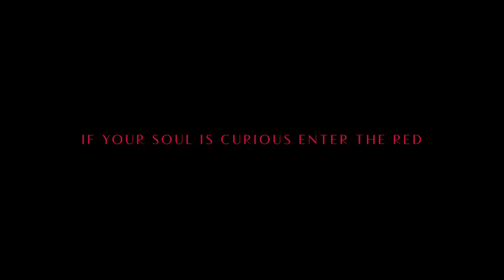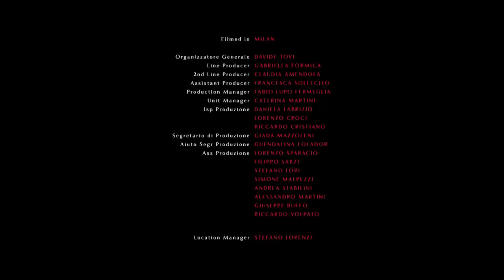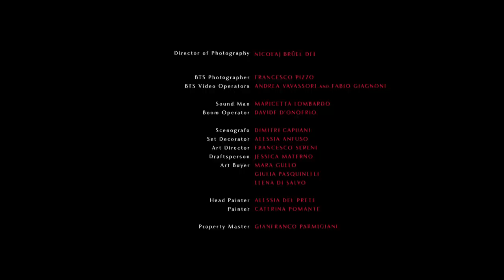Entering Red - Short Movie IT